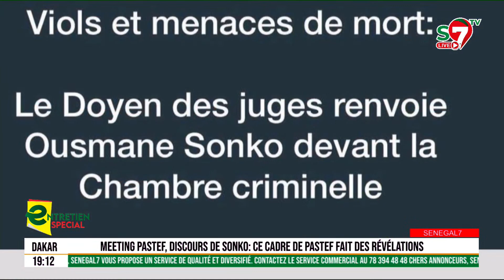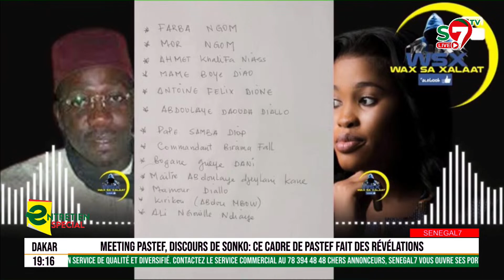Mimi Touré déchue de son poste député : La réaction de Bakary Diédhiou '' Dagn ko diay dolé..''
🔴Meeting Pastef, Discours de Sonko: Ce cadre de Pastef fait des révélations